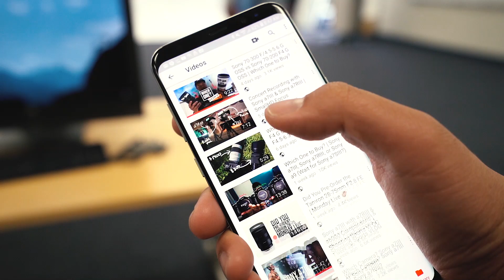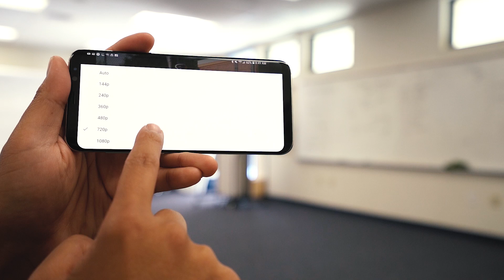I Stopped Recording 4K with Sony Mirrorless (For Now)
I share my thoughts on why I'm not recording in 4K for YouTube anymore. I also talk about my current wait for Sony Mirrorless 4k60p.

MY KIT
✅My Sony Sports Photography Gear
✅My Favorite Sony Accessories
✅My YouTube Film Kit
✅My LiveStream Kit